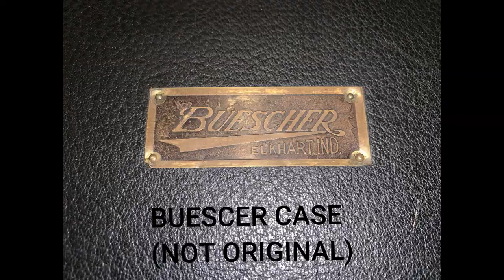Conn New Wonder I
This Conn New Wonder I is for sale.

This beautiful professional alto saxophone was created in 1923 by the C.G. Conn company. The finish is matte silver plate.  The saxophone features rolled tone holes, a micro tuner neck, and mother of pearl key touches.  The saxophone comes in a similar period Buescher alto saxophone case (not original).

This saxophone was recently repaired and setup by the incomparable Sam Skelton.  Sam Skelton is also the artist featured playing the demo track of this saxophone on this video.

Listing is on Facebook Marketplace and on Ebay.